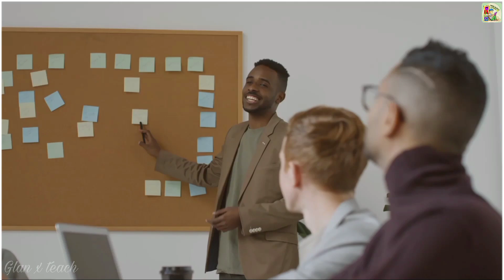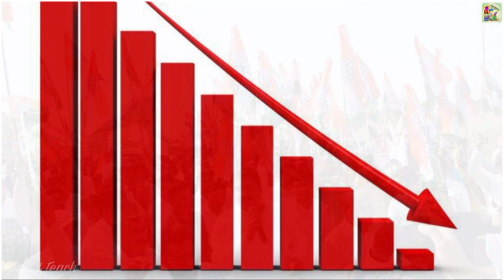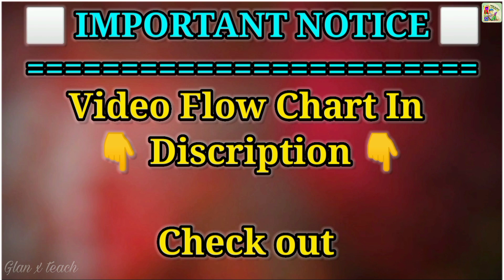पढ़ते समय मन क्यों भटकता है || how to focus on Study || padhai karte samay vichar kyon aate hai.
पढ़ते समय मत क्यों भटकता है || how to focus on Study || padhai karte samay vichar kyon aate hai.

Video flow chart
Q.1= पढ़ाई करते समय विचार क्यों आते हैं?
कारण = 1. जिस काम को कर रहें उसमे रूची न होना ।
           2. काम को अधूरा या कल पर टालना ।
           3. दुनियाभर की चीजों में सामिल होना ।
Q.2= पढ़ते समय बार-बार सोचते क्यों है?
कारण = 1. समस्या का कारण पता न होना ।
           2. समस्या का समाधान ढूँढ़ने का समय न होना ।
           3. काम के दबाव का बढ़ना ।
Q.3= विचारों का आना बंद या कम कैसे करें ?
उपाय = ज्यादा से ज्यादा कामों में सामिल होना उनके बारें में ज्यादा से ज्यादा जनना
          कम करना ।
Q.4 = पढ़ते समय सोचना बंद या कम कैसे करें ?
उपाय=  1. जो समस्या सता रही है उसे दोस्त को बता दें।
          2. समस्या का समाधान कोपी में लिखें ।
          3. काम को अधूरा और कल पर न टालें ।
( 5 ) = आपके लिए सलाह ।
🙏 आपका बहुत-बहुत धन्यवाद विडियो को देखने के लिए और flow chart को पढ़ने के लिए 🙏

पढ़ाई में मन क्यों नहीं लग रहा है?
पढ़ाई करते समय मैं ज्यादा क्यों सोच रहा हूं?
नकारात्मक विचार कैसे दूर करें ? ?
पढ़ते समय विचार क्यों आते हैं ?
पढ़ाई सें मन क्यों भटकता है ?
पढ़ाई में मन क्यों नहीं लगता ?
पढ़ते समय विचार आना बंद कैसे करें ?
पढ़ते समय सोचना बंद कैसे करें ?
पढ़ते समय बार बार सोचते क्यों है?
Why don't you feel like studying?
Why am I overthinking while studying?
How to remove negative thoughts? ,
Why do thoughts come while reading?
Why does the mind wander from studies?
How to stop having thoughts while reading?
How to stop thinking while reading?
Why do you think again and again while reading?
padhaee mein man kyon nahin lag raha hai?
padhaee karate samay main jyaada kyon soch raha hoon?
nakaaraatmak vichaar kaise door karen ? ?
padhate samay vichaar kyon aate hain ?
padhaee sen man kyon bhatakata hai ?
padhaee mein man kyon nahin lagata ?
padhate samay vichaar aana band kaise karen ?
padhate samay sochana band kaise karen ?
padhate samay baar baar sochate kyon hai?